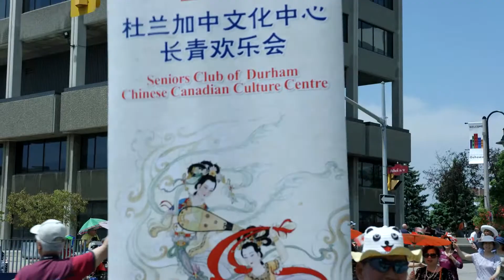Oshawa Fiesta Parade 2018 (JVC GY-LS300/Sigma 18-35mm f1.8)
Shot on JVC GY-LS300 4kcam/Sigma 18-35mm f/1.8 lens
Filmed in 4K, downscaled on post.